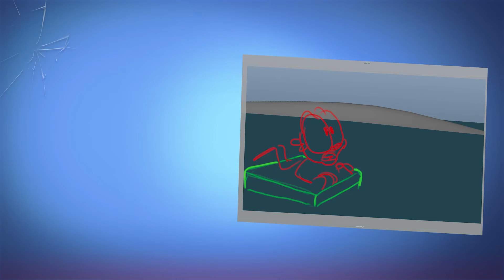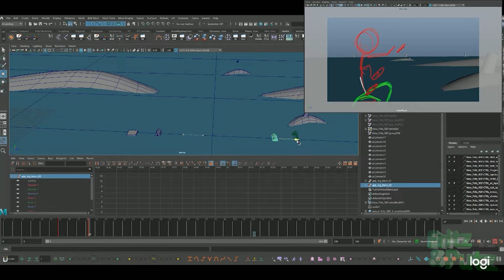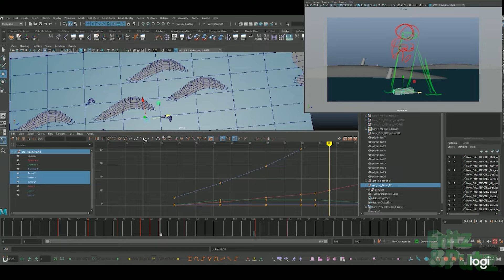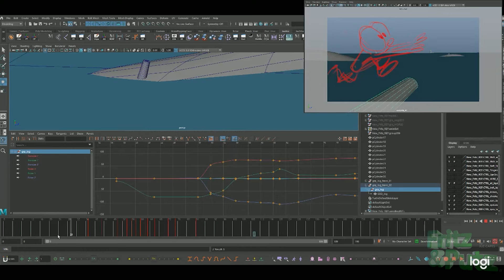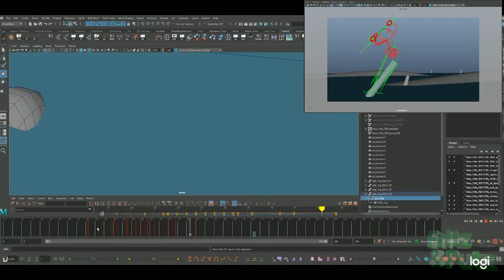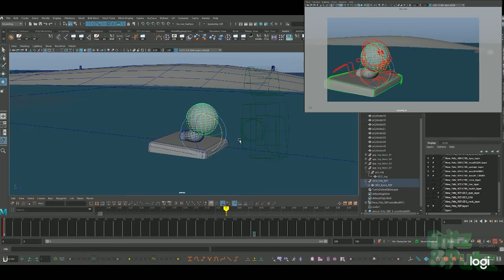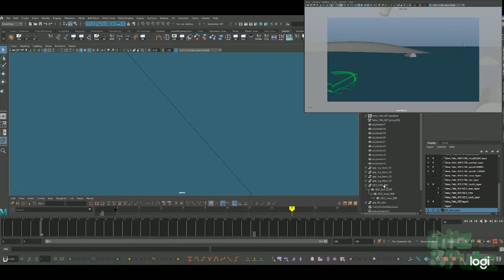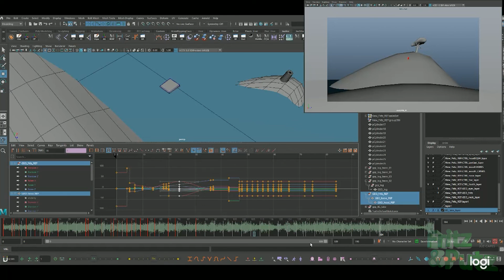Maya Animation Demo - Lake Dash PART 1 - No Commentary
Animation Shot Break Down - Demo of a shot I am currently working on from Grease Pencil in Maya to starting to block out with pre Viz Meshes.
PART 1 - No Commentary